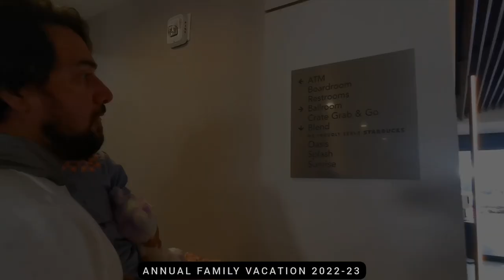VLOG | Hotel | Courtyard Marriott Orlando, USA 🇺🇸 FARHAN ALI WARIS♦ BAALI SAKINA ♦ AALI SAKINA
VLOG | Hotel | Courtyard Marriott | Orlando,  Florida, USA 🇺🇸
⭐ SYED FARHAN ALI WARIS
♦ SYEDA BAALI SAKINA ♦  SYEDA AALI SAKINA
7th Jan. 2023 Annual Family Vacation 2022-23